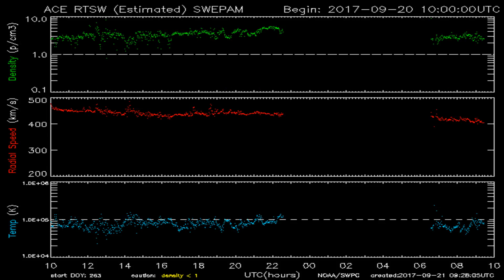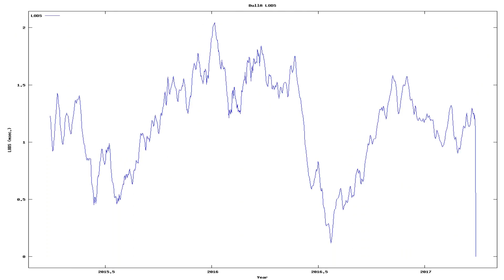Todays_Earthquake_characteristics_from_ElectricQuakes.org_09-21-17+05:30:01